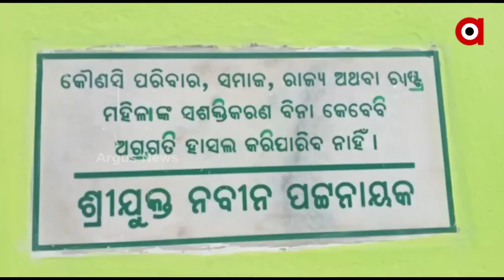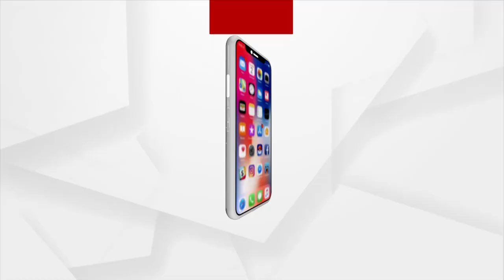ପଦାରେ ପଡିଲା ନରସିଂହପୁର ବ୍ଲକରେ ହେଉଥିବା ବ୍ୟାପକ ଅନିୟମିତତା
ପଦାରେ ପଡିଲା ନରସିଂହପୁର ବ୍ଲକରେ ହେଉଥିବା ବ୍ୟାପକ ଅନିୟମିତତା । ନିର୍ମାଣ ଶେଷ ନ ହୋଇ ତରବରରେ ମୁଖ୍ୟମନ୍ତ୍ରୀଙ୍କ ଦ୍ଵାରା ଉଦଘାଟିତ ହେଲା ମହିଳାଙ୍କ ପାଇଁ ମିଶନ ଶକ୍ତି ଗୃହ ।